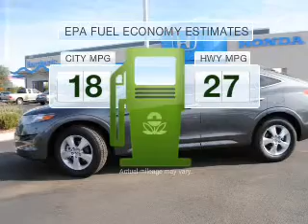2012 Honda Crosstour - AVONDALE AZ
Year: 2012
Make: Honda
Model: Crosstour
Trim: EX 4D SUV
Engine: 3.5 liter 6 cylinder 24 valve MPFI SOHC
Transmission: 5-Speed Automatic
Color: Polished Metal
Mileage: 13
Address:
10151 W PAPAGO FWY